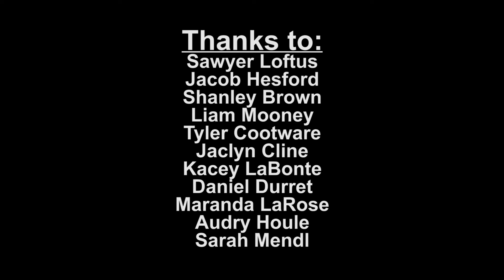Personal Learning Plans